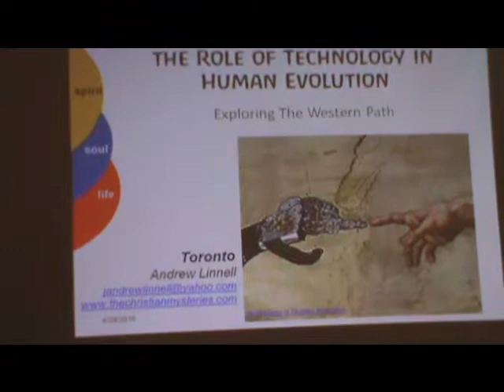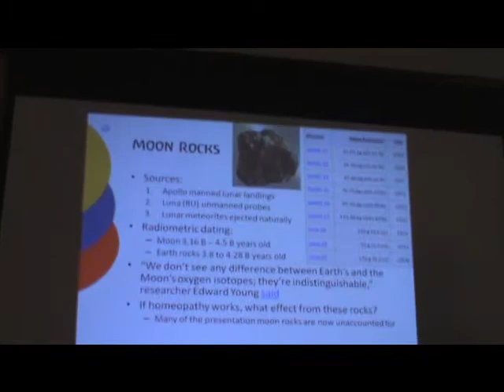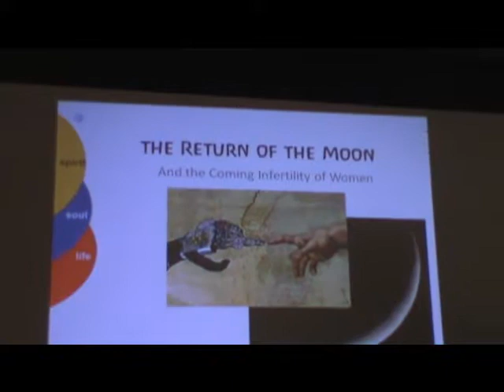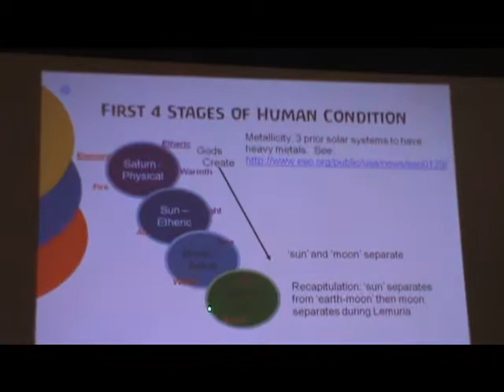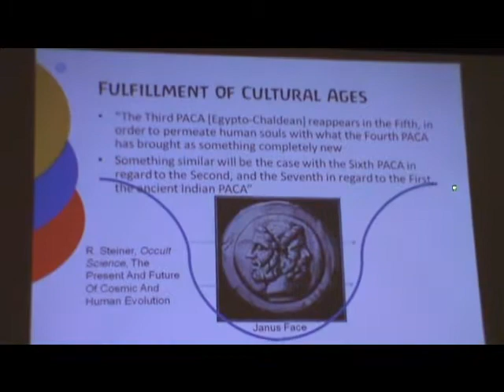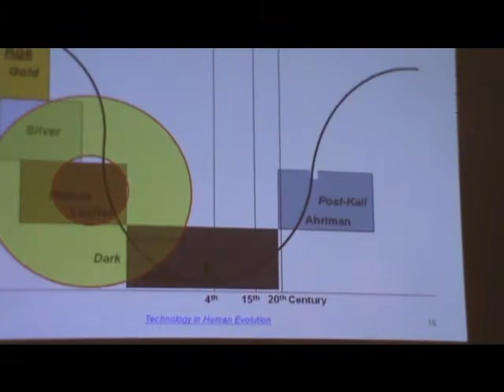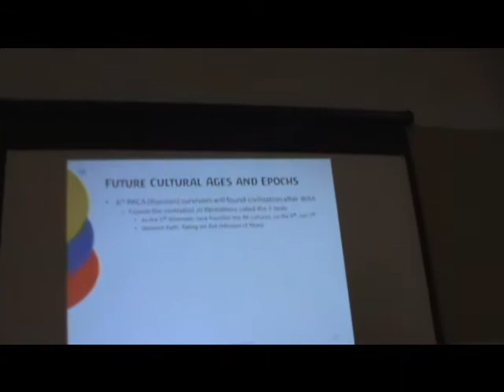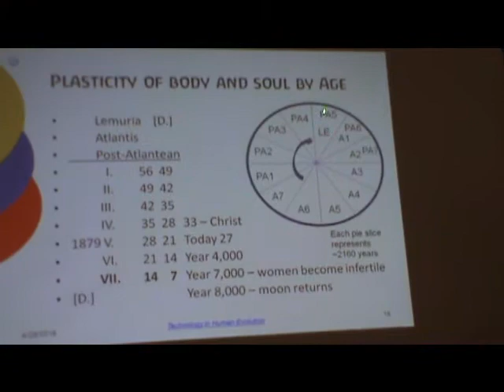2016 Andrew Linnell in Toronto part 3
Andrew Linnell graciously came to Toronto in 2016 to explore the relationship between technology and us as human beings.  These videos (filmed by M Else) are the results.  Please enjoy and share.                                         From the webpage